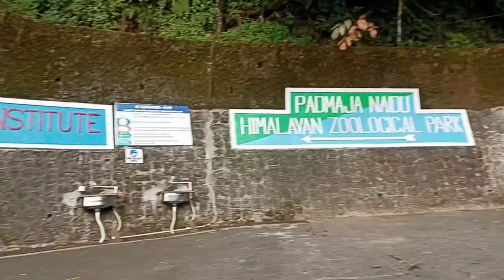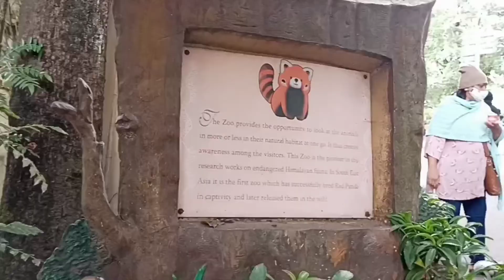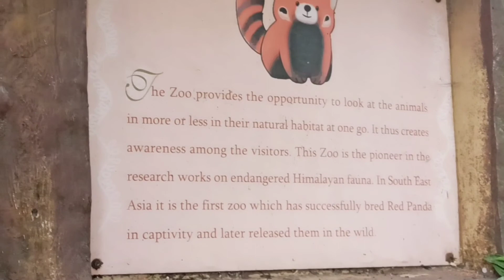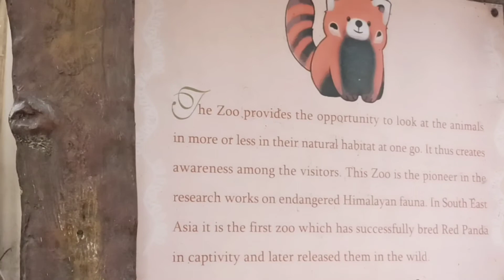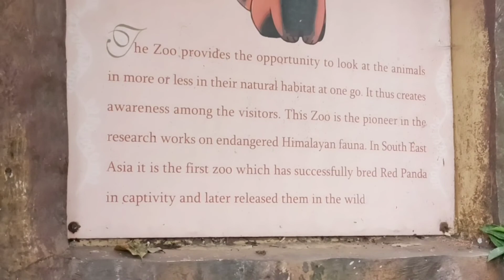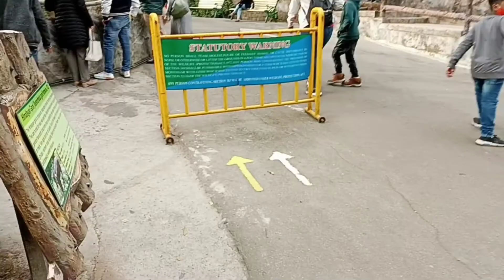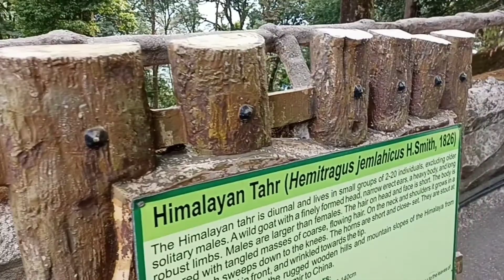We are at the zoo in darjeeling|In Tamil| Part-1| From Chef Jack's Lifestyle.